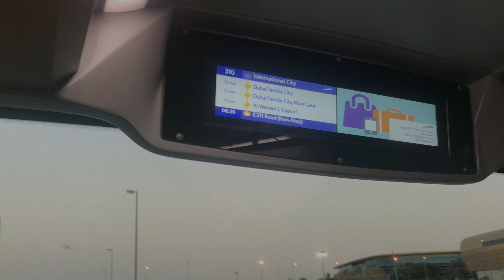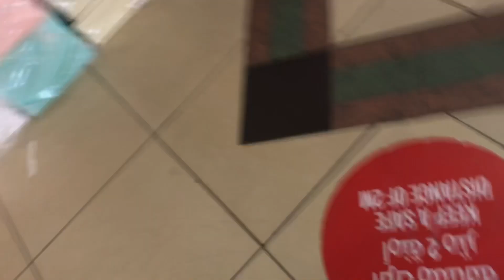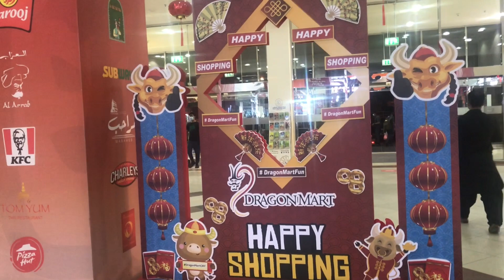Dragon mart dubai uae | Lily Loresco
Lets check whats inside the dragon mart! This is a short visit... the next time i will svisit, ill show you more